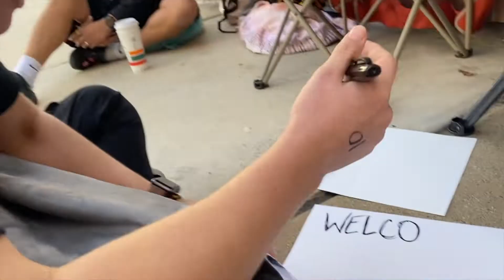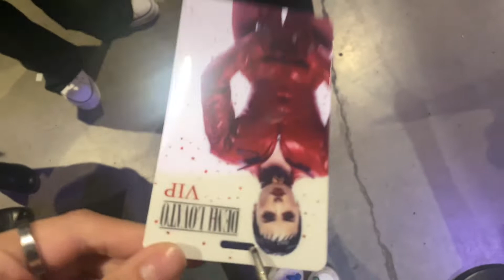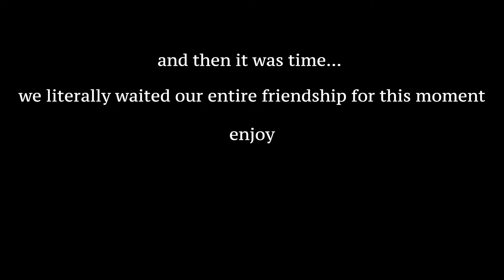DEMI LOVATO IRVING CONCERT VLOG *FRONT ROW*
There are no words to describe what this night meant to me. I am beyond thankful that I got to experience this night with my best friend Noah.
I can't wait to see what the future holds, and I am so happy to be posting again.